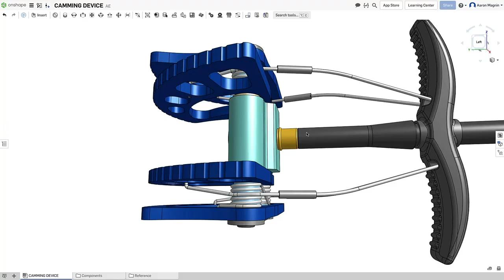Onshape Live '21 Trailer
Onshape's first-ever online user conference. During this half day event you'll experience the following:

Epic Content: A keynote address by PTC CEO Jim Heppelmann, followed by 10 live sessions. From Expert Tips n' Tricks to a Sneak Peek at What's Ahead for Onshape, you'll get insider-access to Onshape execs and developers who will share information not available anywhere else.